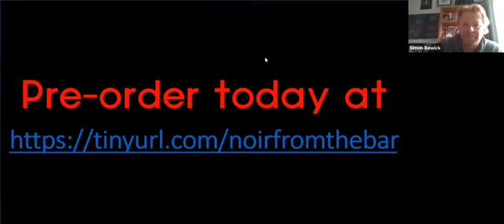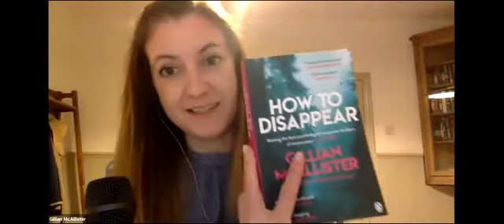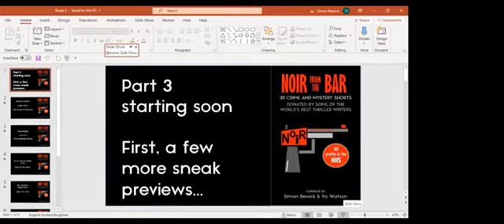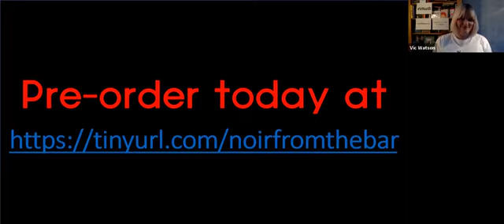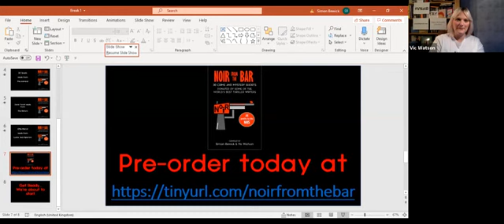Virtual Noir at the Bar #10 (Part 2)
The second part of our 10th show, featuring Dave Sivers, Theresa Talbot, Holly Seddon, Vic Watson, Jean Rafferty, Gillian McAllister, Chris McDonald, Danny Marshall, Lizzy Barber and Phoebe Locke.

If you like what you see, remember to check out our Bay Tales where you can find free fiction, non-fiction, author profiles, previous recordings from both Bay Tales, Author launches, and our Virtual Noir at the Bar shows.
You can also find out more about our Bay Tales Live 2023 show featuring more than 15 of the best crime and mystery writers around, who will be joining us in Whitley Bay at the Playhouse on March 4th.